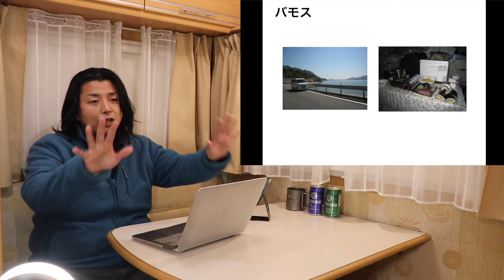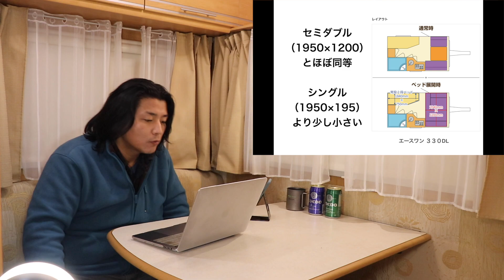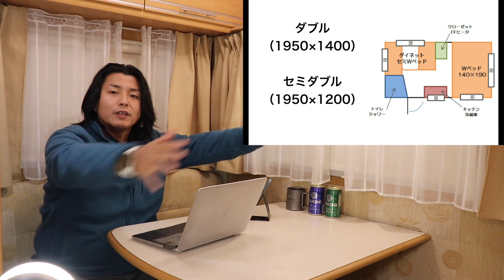牽引免許不要キャンピングトレーラーのレイアウトは2種類 定年前50代から始めるキャンピングトレーラー講義【第6回】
今回は、牽引免許不要キャンピングトレーラーの
レイアウトについてご説明します。

結論から言うと
常設ベットのあるもでるがオススメ。

２段ベットは、圧迫感があり車内が狭く感じるので
オススメしません。

どうしても、ご夫婦で一緒に寝たくない（笑）とか
中学生くらいのお子さんが2人いるなどであれば
２段ベット仕様もいいかもしれませんが
ご夫婦で旅をされるなら
常設ベットがあるタイプをオススです。

出来れば、家庭用のダブルベットサイズの
ベットがついていればなおよし！！

あなたが素晴らしい、キャンピングトレーラーに
出会うことを願っています。

ーーー関連リンクーーー

ーーーばもくんのコンテンツと撮影機材ーーーー

撮影機材
カメラ：EOS Kiss X9
マイク：Saramonic 一眼レフマイク
PC：Mac book Pro
編集ソフト：iMovie